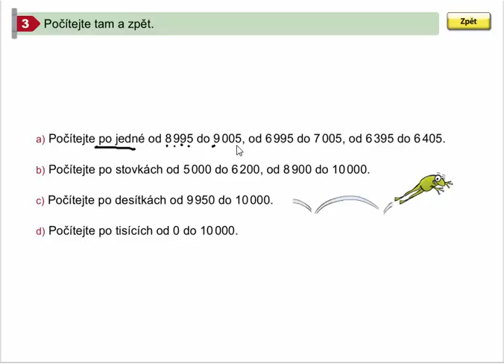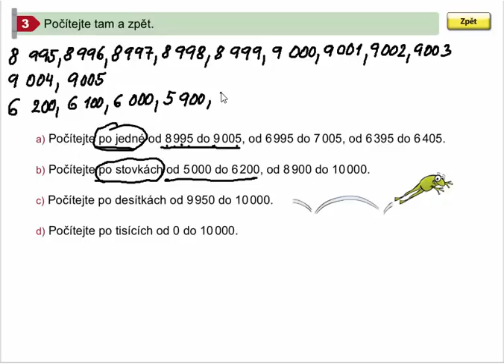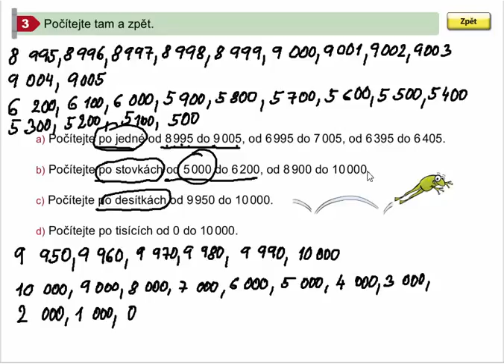Číselný obor 0 - 10 000 (číselné řady), Mat. mat. pro 4.roč., 1. díl, str. 20, cv. 3